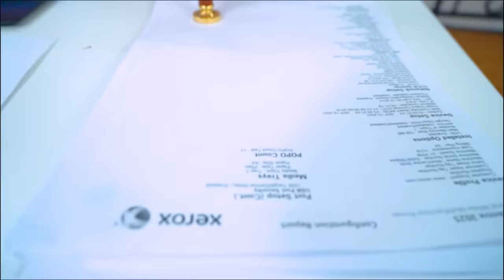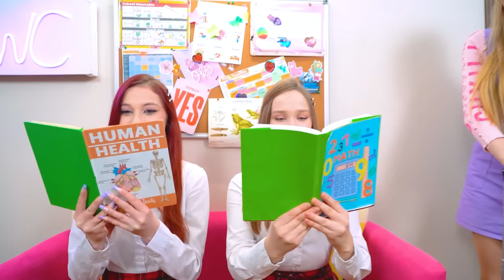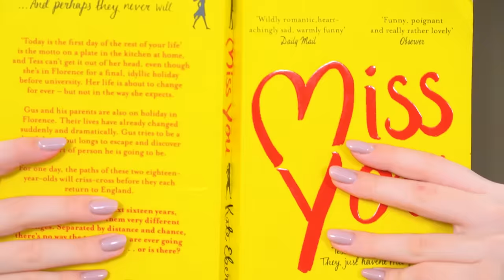I Got To Detention Camp! I Was Sent to Weird School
There is only one place that is ready to welcome even the most naughty children! And this place is a detention camp! No one really knows how exactly Miss Kitty manages to rehabilitate even the most reckless rebels, but her secret will be in jeopardy when Eve crosses the threshold of a strange school.

Detention camp or real prison for teenagers? There's no time to find out, we need to save all the students before it's too late! Will Eva be able to avoid becoming another student at a strange school? Let's find out in the new video!